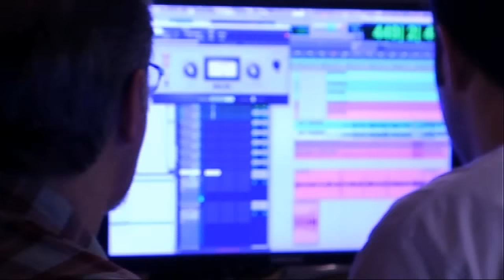Video Yasmin Levy - Libertad/Freedom EPK (Ladino, Jewish music) - יסמין לוי - חופש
Yasmin Levy's Libertad (Freedom) brings great drama that echoes the fervour of flamenco, tango and fado, yet with the striking, emotional addition of swooping, soaring Turkish strings which add an extra element of vibrancy and passion to her music.
For this new project, Yasmin exposes her soul a way she never has done previously, having written half of the disc's material herself while continuing to draw on her Ladino roots as well as classics from both Turkey and Persia. Libertad is all about Yasmin Levy, the singer and increasingly mature song-writer, and her special mix of musical influences that creates such an emotionally-driven and unforgettable experience.